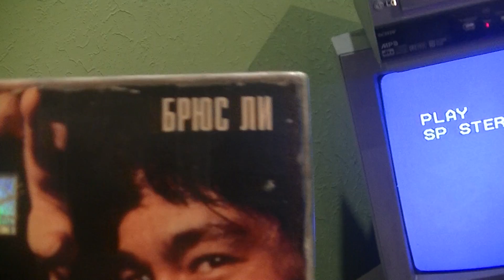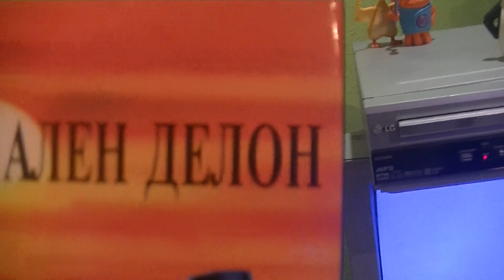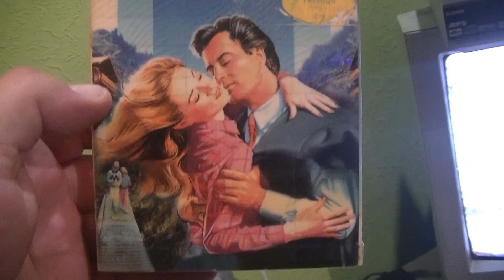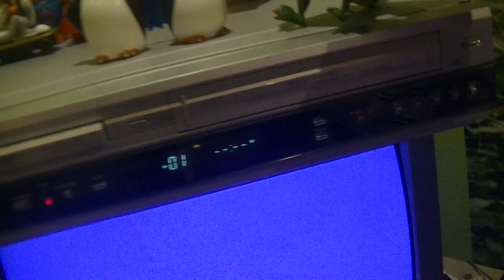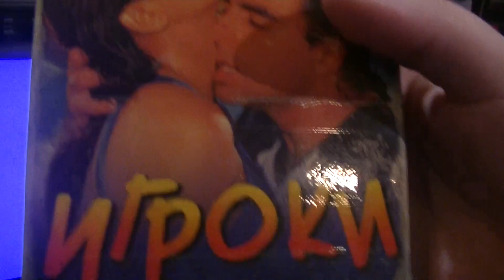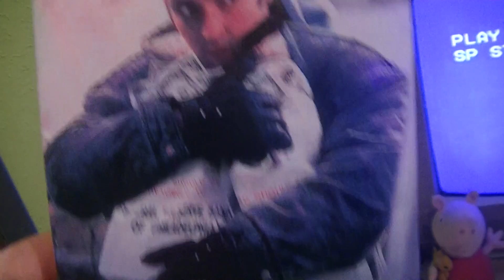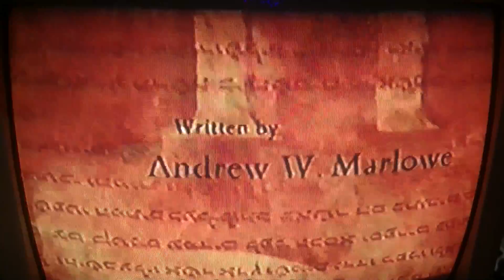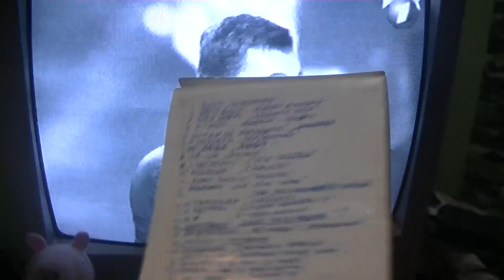ОБЗОР ОРИГИНАЛЬНЫХ VHS КАССЕТ С ПИНГВИНЫ МАДАГАСКАРА И МАРКУС. СМОТРИМ АСТЕРОИД, ШВАРЦНЕГЕР И КЛИПЫ!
OPENING ORIGINAL AND LICENSED VHS WITH PENGUINS FROM MADAGASKAR, MARKUSS AND RANDOM CARTOONS CHARACTERS (VIEW ASTEROID, SVARCENEGGER AND MUSIC VIDEO)